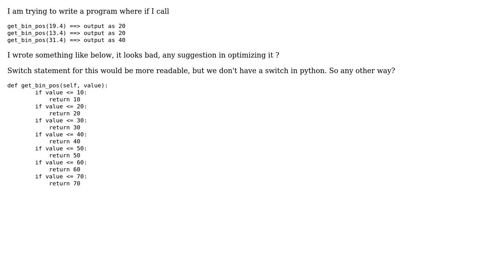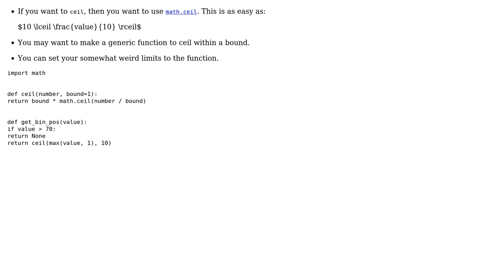Python method to round up to the nearest 10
With thanks & praise to God, and with thanks to the many people who have made this project possible! | Content (except music & images) licensed under CC BY-SA | Music | Images & others | With thanks to user Peilonrayz user ajayramesh user 200_success and the Stack Exchange Network Trademarks are property of their respective owners. You are responsible for your own actions.